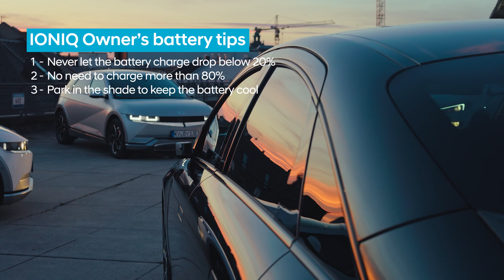IONIQ Talks | EV Battery Management | Episode 3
Tips and tricks for maintaining EV battery performance and longevity as shared by real IONIQ owners. From the ideal amount of charge to preferred parking spots, IONIQ drivers answer all the battery-related questions of the EV-curious.